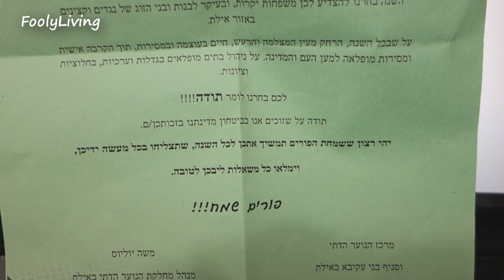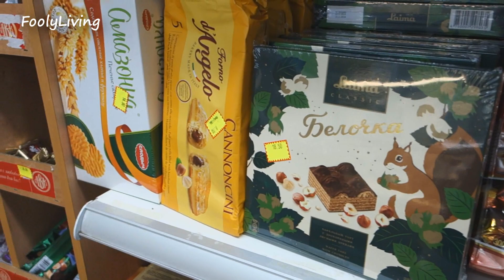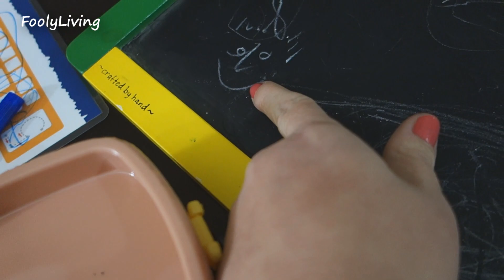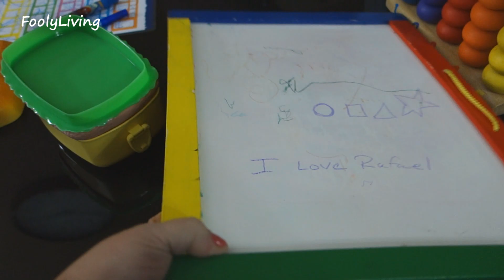SEARCHING FOR FUN - March 4, 2015 - FoolyLiving Daily Vlog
Fooly Living, Fooly Cooked, and Ineedmorelives are our channels.